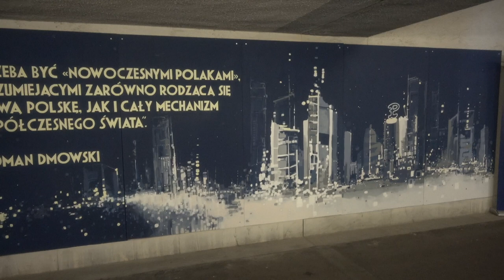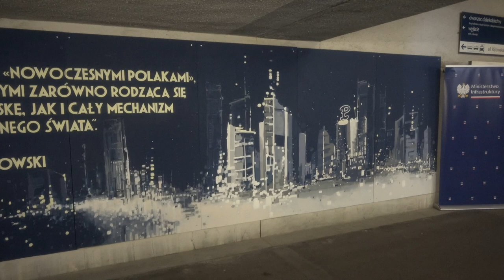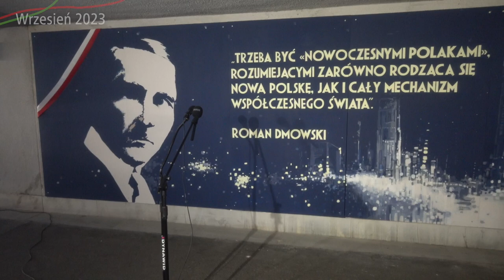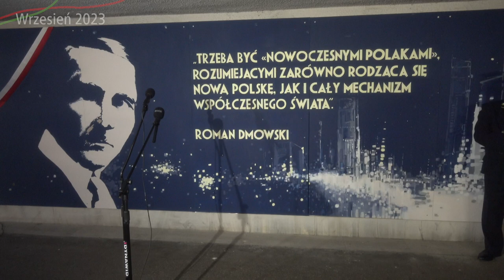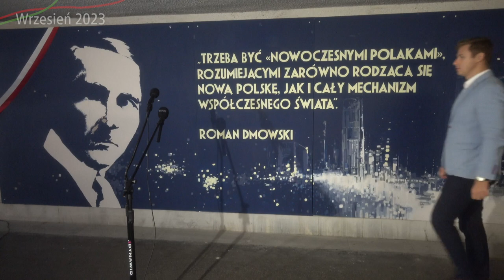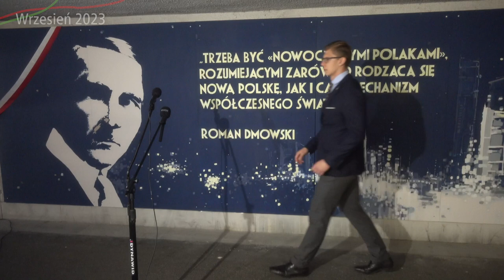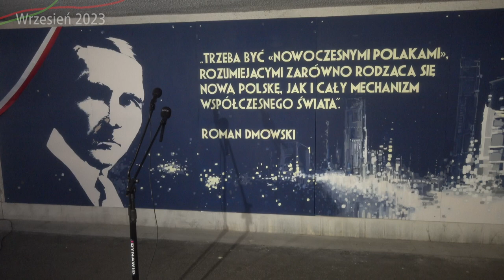#74 Uroczyste odsłonięcie Muralu Romana Dmowskiego na Warszawie Wschodniej, konferencja - WŚ2050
Uwaga! Film zawiera śladowe ilości polityki, ale chciałem i tak pokazać wam nowy mural podczas oficjalnego odsłonięcia…

Spis Treści
00:00 Intro
00:41 Wstęp
00:59 Ireneusz Merchel - Prezes Zarządu PKP Polskie Linie Kolejowe
03:08 Paweł Lisiecki - Poseł
05:29 Jarosław Krajewski - Poseł
07:36 Wojciech Zabłocki - Radny Województwa Mazowieckiego
09:09 Kacper Kociszewski - Prezes Stowarzyszenia Marszu Zwycięzca
11:28 Arkadiusz Jabłoński - Rzecznik Prasowy Młodzieży Wszechpolskiej
13:28 Uroczyste odsłonięcie
14:06 Outro